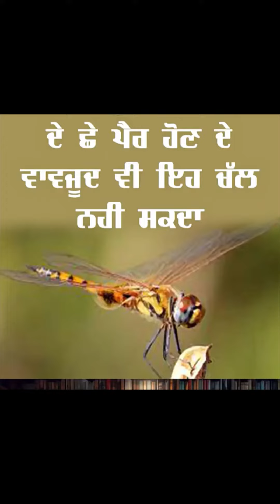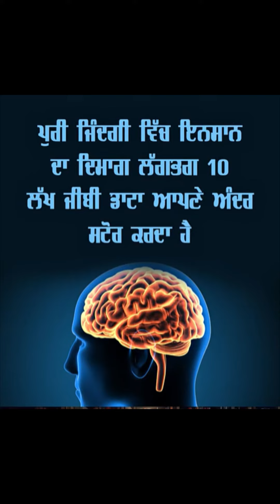ਅਜਿਹੀਆਂ ਗੱਲਾ ਸੁਣ ਕੇ ਤੁਸੀ ਵੀ ਹੈਰਾਨ ਹੋਜੋਗੇੁ